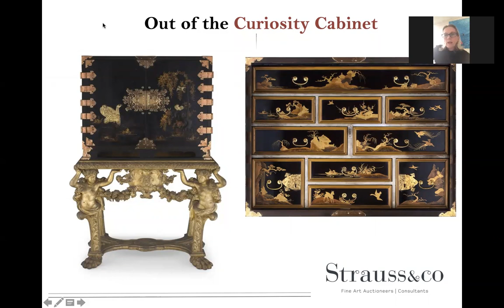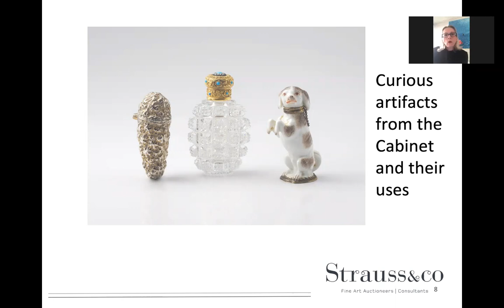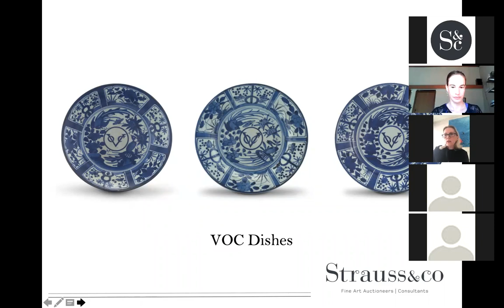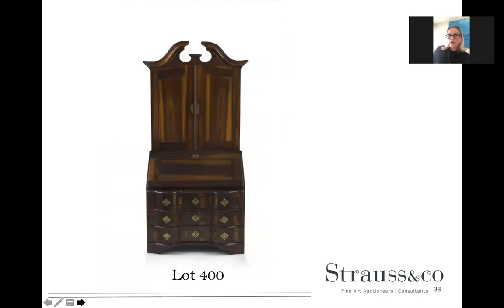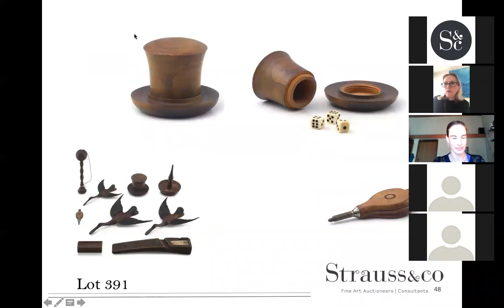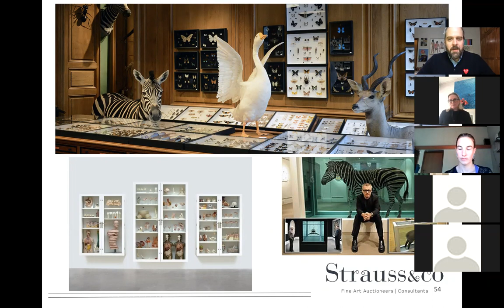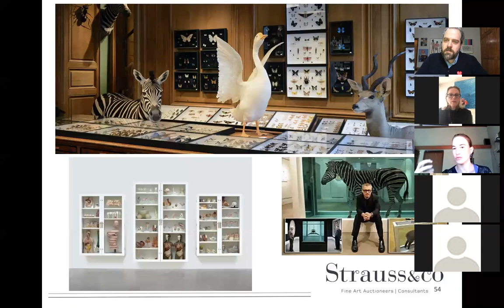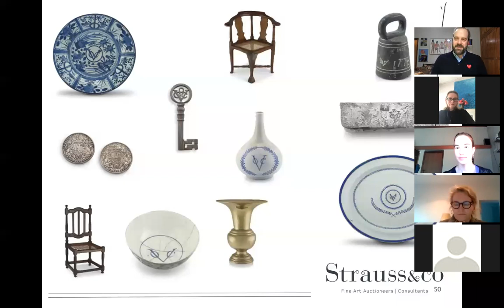Decorative Arts: Out of the Curiosity Cabinet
What fascinates us about other people’s collections, particularly those of well-known personalities? Decorative Arts Specialists Vanessa Phillips & Sophie-Louise Fröhlich discuss the collection of Lady Ina Oppenheimer, amongst others, and their relevance in the 21st century.
Click on this link to view our '19th Century, Modern, Post-War, Contemporary Art, Decorative Arts and Wine' catalogue